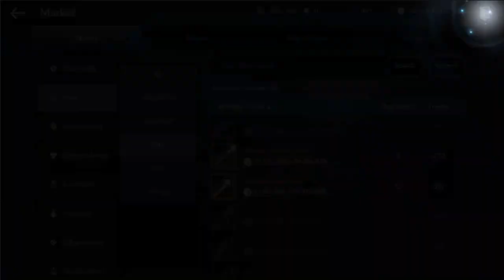Крафт мифического снаряжения в Black Desert Mobile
В ближайщих обновлениях добавят новый контент в котором можно будет крафтить усиленное мифическое снаряжение из обычного дешевого оранж шмота.